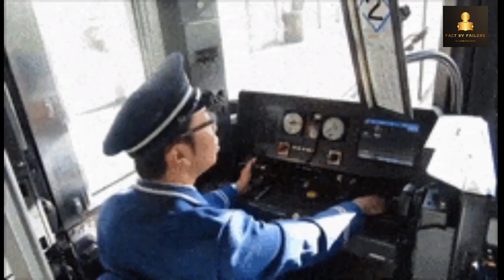चिप्स पैकेट में हवा क्यों भरी होती है || पायलट दाढ़ी क्यों नहीं रखते || FACT BY FAILURE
चिप्स पैकेट में हवा क्यों भरी होती है
पायलट दाढ़ी क्यों नहीं रखते
पानी की बोतल पर लाइन क्यों होती है
प्लेन में पानी की बोतल क्यों नहीं ले जा सकते
हाई हील्स की खोज किसने की
FACT BY FAILURE